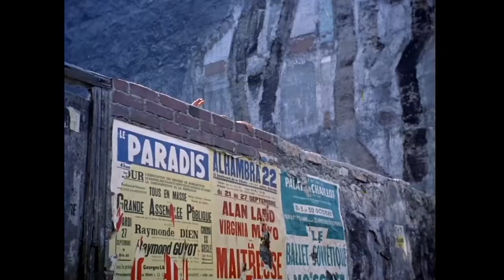Luft My Balloon FULL MOVIE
The Red Balloon | Oscar Winning Short Film | Drama | Classic Movie

The Crystal Ship - The Doors
Elektra - 1967